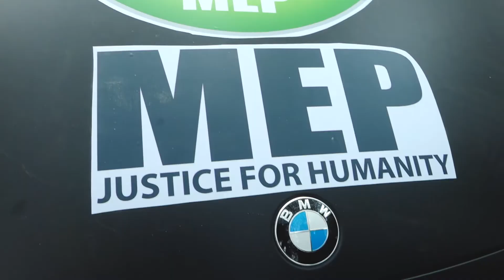There is more for us to gain through love than hate.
In a recent attacking speech AIMEP National President said that  “There is more for us to gain through love than hate.” She further said that love is only weapon that can spread peace in state and whole nation.